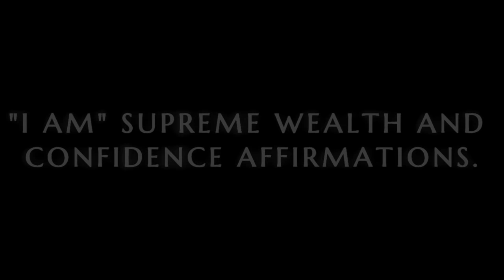"I AM" Supreme Wealth & Confidence Affirmations - 8Hr ~ (POWERFUL STUFF!)